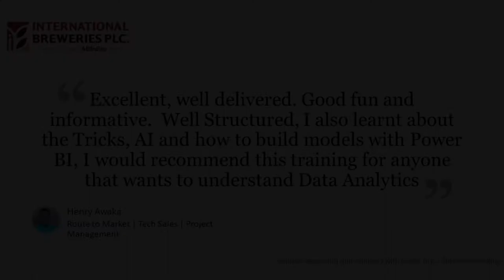dbrownconsulting Client Testimonial, International Breweries plc, Henry Awaka